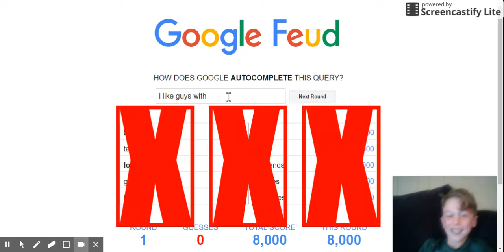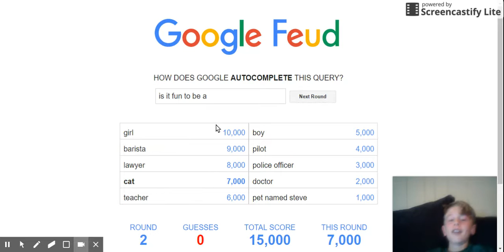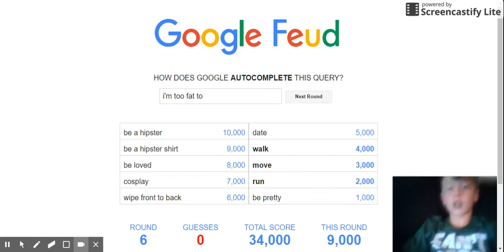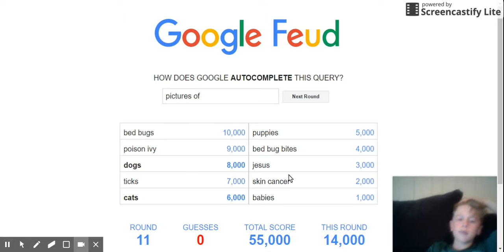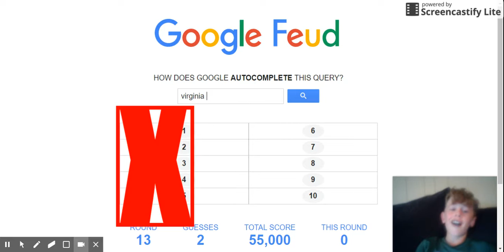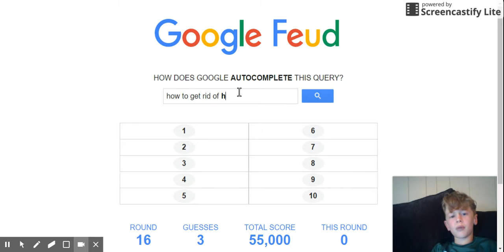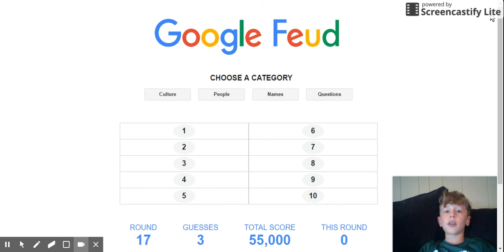I DIDN'T NOTICE UNTIL THE END!!!! -- Google Fued